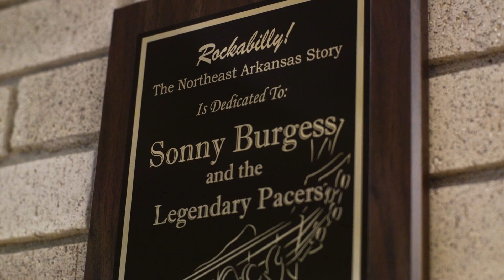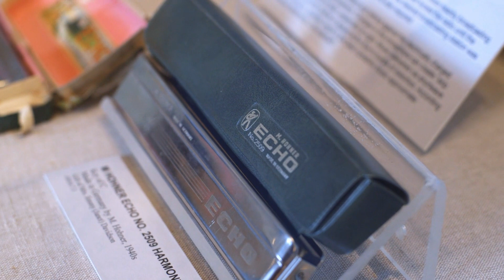Rockabilly Exhibit Opens at the Museum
Arkansas State University Museum partnered with KASU radio to celebrate the grand opening of its newest exhibit, “Rockabilly! The Northeast Arkansas Story.”